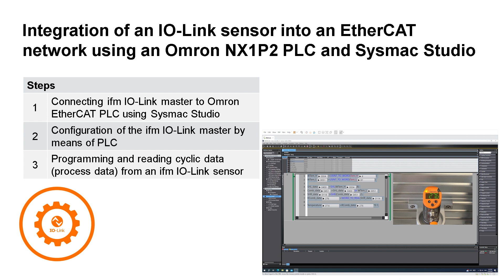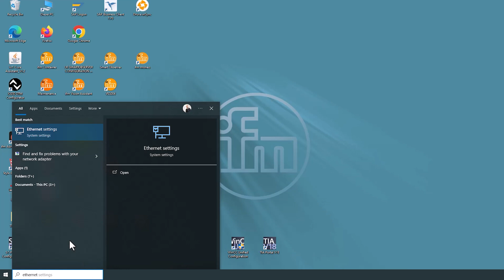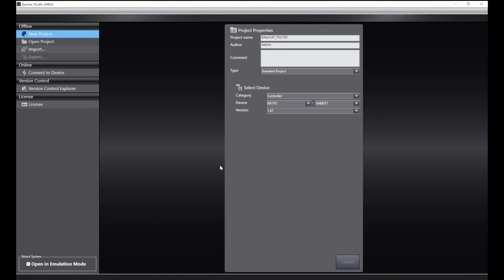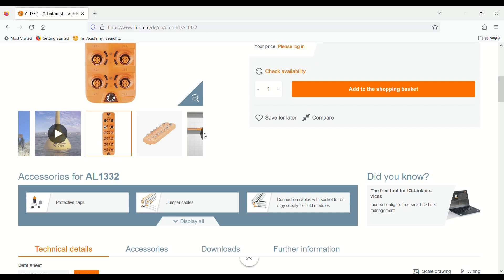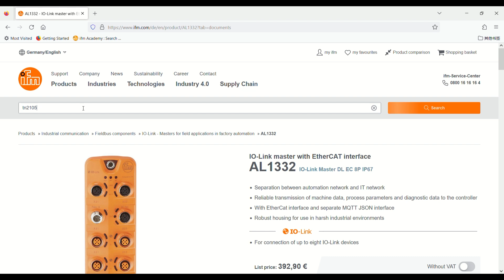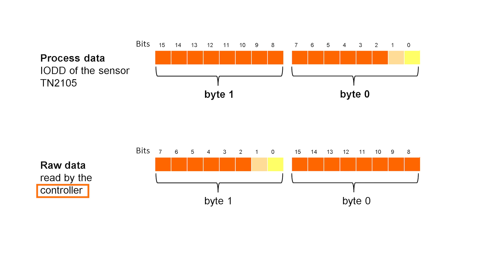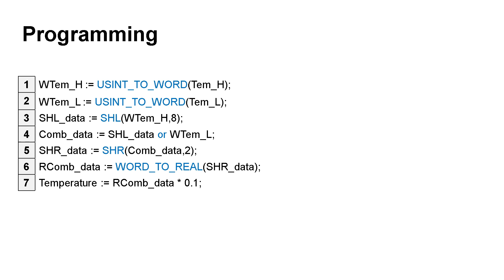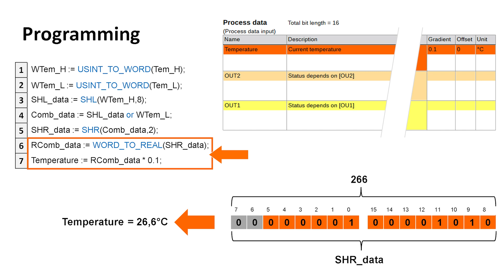IO-Link integration into EtherCAT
Due to the many advantages of IO-Link sensors, it has become an integral part of automation. Whether in existing systems or new installations, IO-Link can be implemented quickly and easily in common bus systems.This video shows how an IO-Link sensor from ifm can be easily integrated into an EtherCAT network using an Omron PLC and Sysmac Studio.
Follow ifm online:

00:00 Introduction & Teaser
00:44 Necessary hardware and software
02:29 IP settings and communication check
05:06 IO-Link master integration
06:45 Port configuration and raw data readout
08:39 Interpretation of the sensor IODD
09:24 Programming example
12:10 Final check